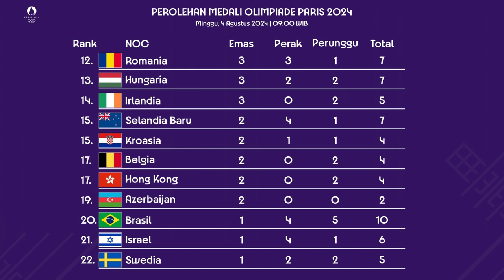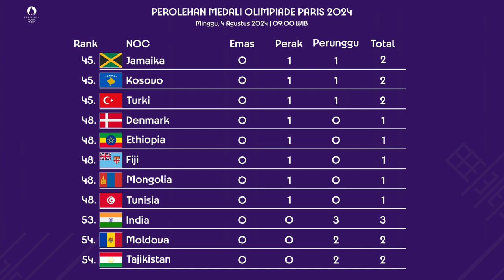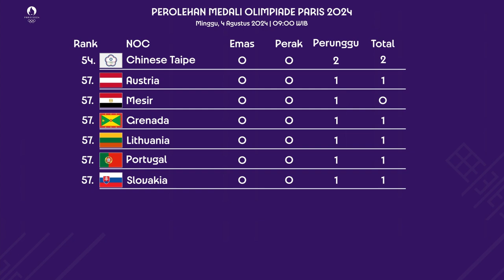PEROLEHAN MEDALI OLIMPIADE PARIS 2024 TERBARU PAGI HARI INI MINGGU, 4 AGUSTUS 2024